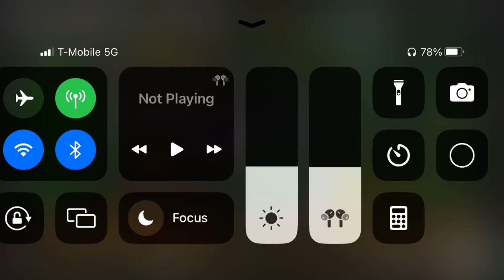HE HAS NO EYES!?!